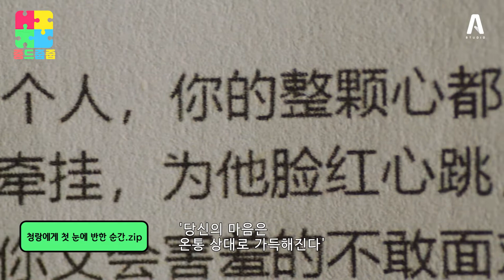[중드줍줍] 사랑에 빠진게 죄는 아니잖아요..! 😭/ 드라마 속 치트키🗝 서브 캐릭터 특집🙋‍♀️🙋‍♂️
기획/ 손아람
제작/ 오승희